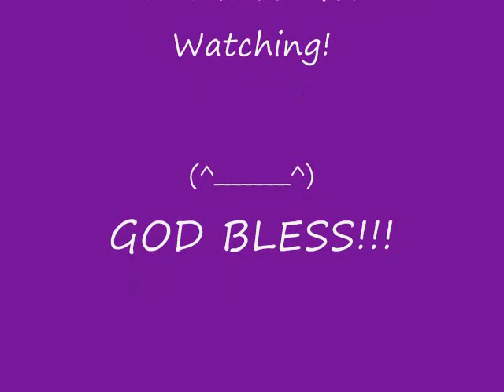Deep Cries Out-Rondilla Family(Dance)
hataw kapamilya!! :) Family bonding trip.